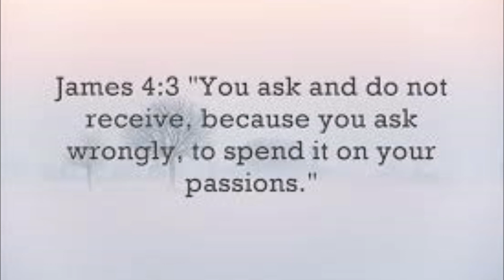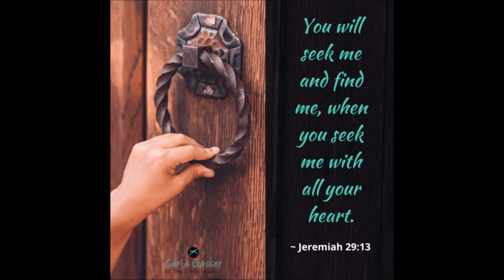How to Ask...So You May Receive by Fr Joseph Hastings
An extraordinary Homily: How to Ask...So You May Receive by Fr Joseph Hastings. A dynamic and insightful speaker, Fr Joseph is associate Pastor at St Francis of Assisi Catholic Church and promoter of The Divine Mercy. To see more of Fr Joseph, go to his youtube playlist at St Faustina Shrine. Copy the following link and put in a new browser